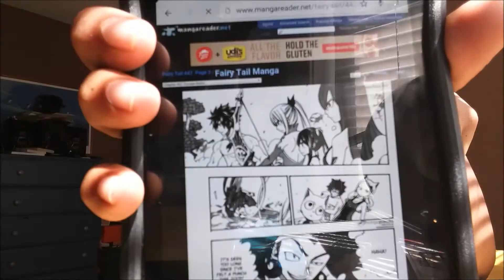Fairy Tail Manga Chapter 447 LIVE REACTION!!: MY BOY LAXUS HAS RETURNED!!!!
Hiro Mashima just saved himself from pissing off the fanbase. Ajeel isn't going down. And also impressed us by bringing back LAXUS!!